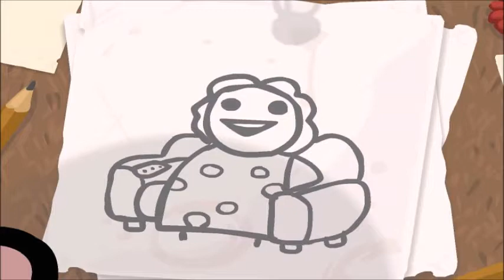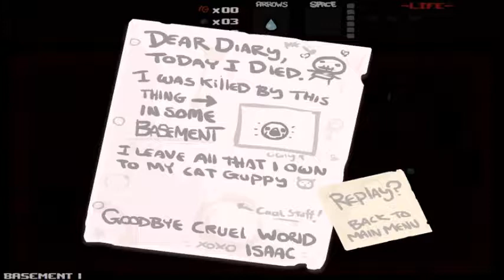The Binding of Isaac | Level 1 | First Time Playing